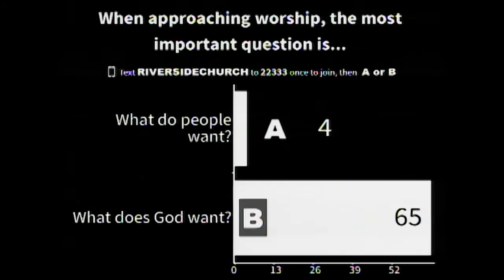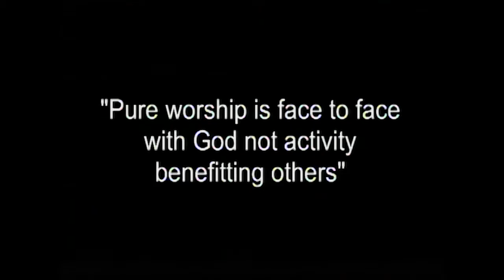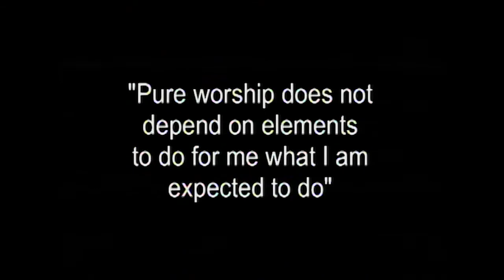Pros-ku-neo_W2_pt1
2015_06_14
Pros-ku-neo
Week 2, part 1
Dr. Tony Lambert
Psalm 95